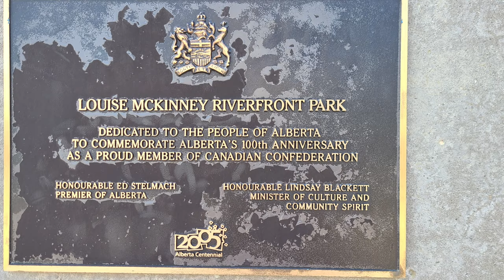LOUISE MCKINNEY (LARGE SMILE)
RIVERFRONT PARK EDMONTON